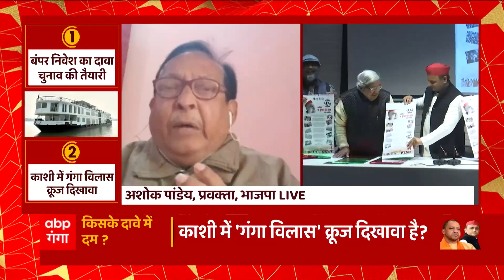'निवेश' पर अखिलेश के सवाल, OBC में 'जाति वाला' बवाल ! | UP News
यूपी में निवेश को लेकर सपा और भाजपा के बीच रार जारी है. अखिलेश यादव  सरकार पर लगातार हमला बोल रहे हैं. देखिए ये रिपोर्ट ...